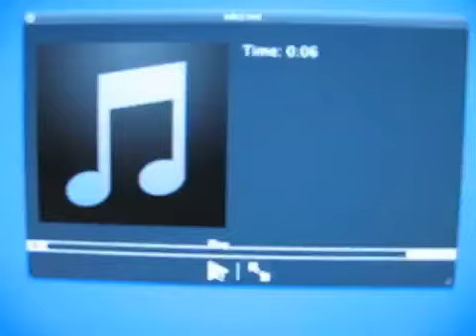talking organ experiment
It says "Hello, I'm a talking Hauptwerk organ. Can you hear me now?"

Audio file of talking converted to MIDI file.  This talking MIDI is played first with a celeste and then a theatre organ in the Hauptwerk virtual organ program.

It is a very rough first experiment. The organ sounds bad because everything is at the same MIDI velocity. An improvement would be to have different registrations on the three different manuals (and 2nd touch) and to partition the MIDI by different velocities to go to different keyboards.